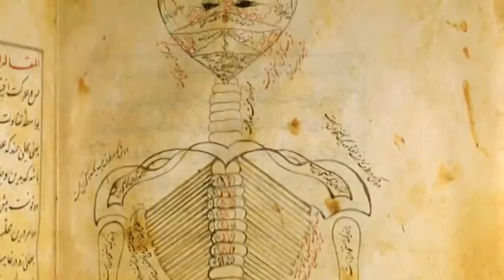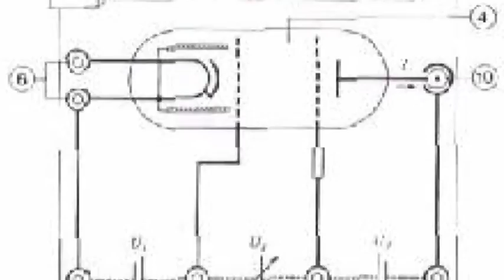تلویزیون ایران فردا - تقویم تاریخ چهارشنبه 16 بهمن